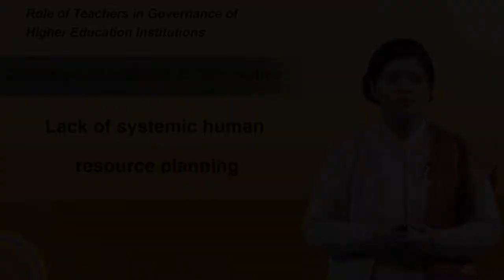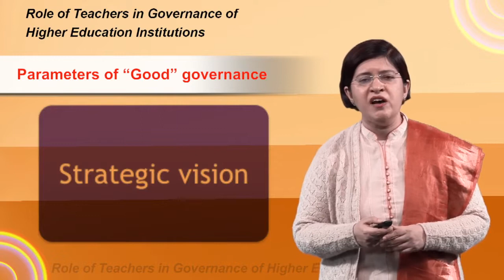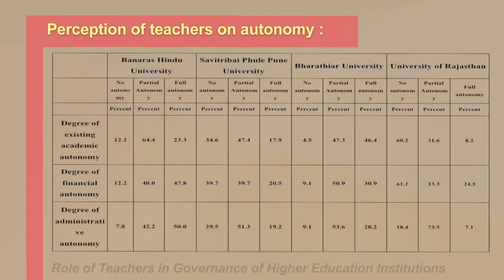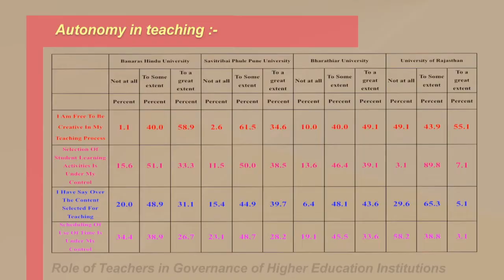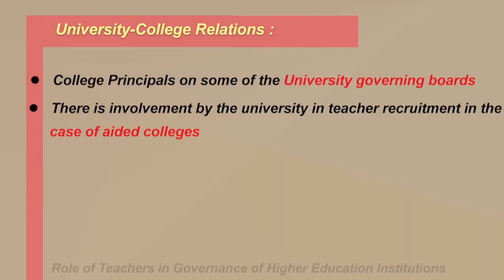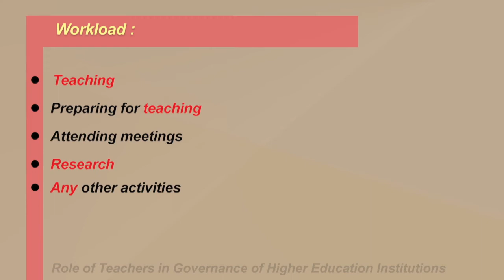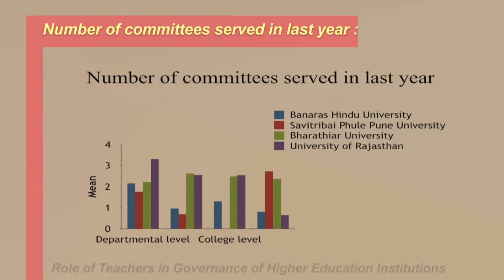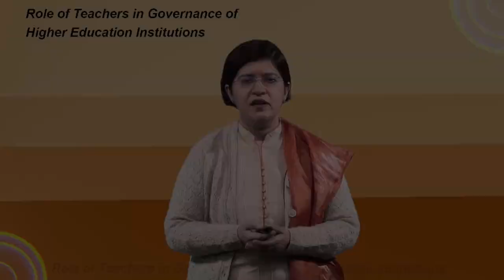Role of Teachers in Governance of Higher Education Institutions Part 03